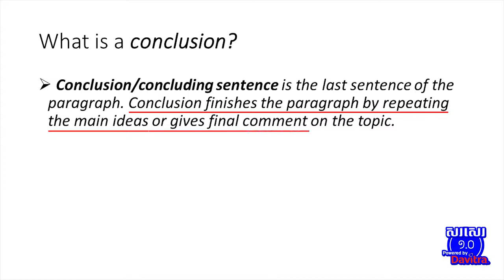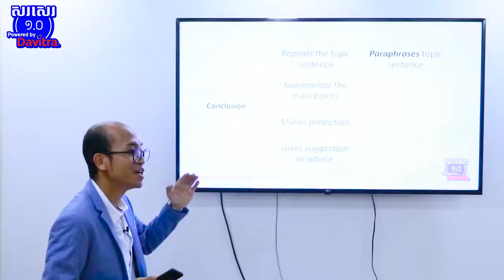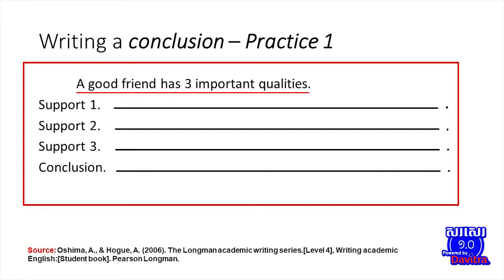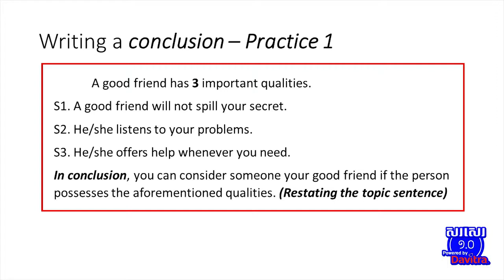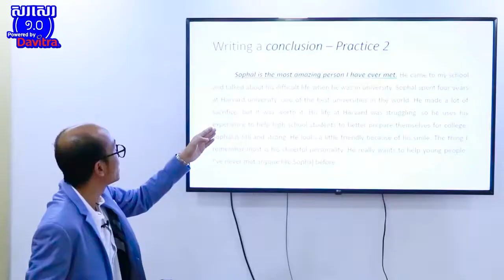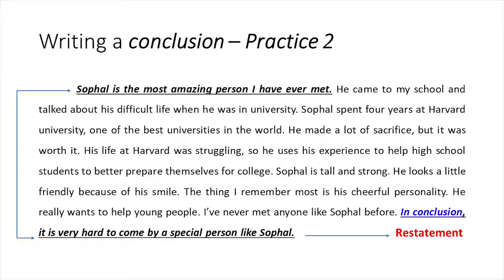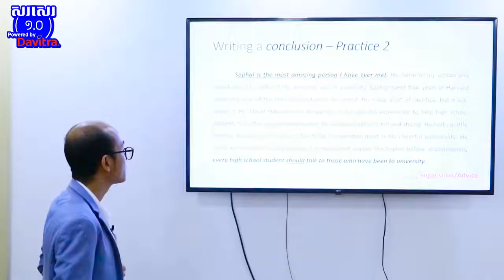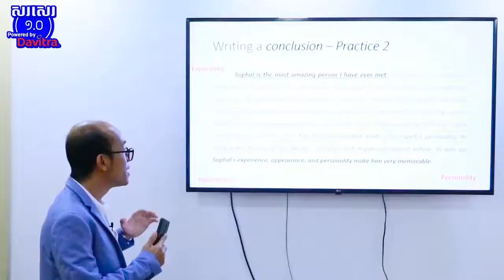How to write a conclusion?